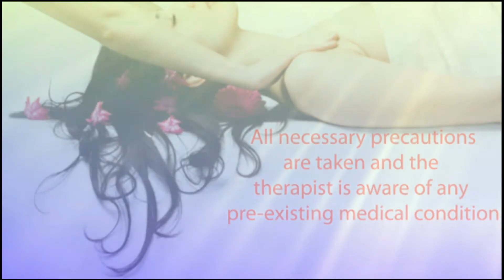Spas in Raleigh NC - Tips on Choosing One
Watch to find tips on how to choose Spas in Raleigh NC. This info on spas in Raleigh NC can save you time and money.